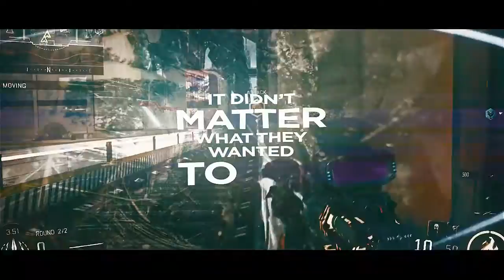Introducing OpAf Implode by Supreme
Hope you enjoyed this amazing introducing by Implode and Supreme. Expect more videos in the future and teamtage is getting closer

Wanna Get Partnered?